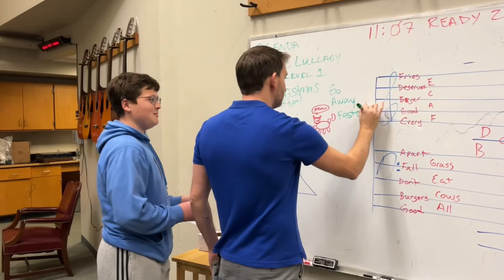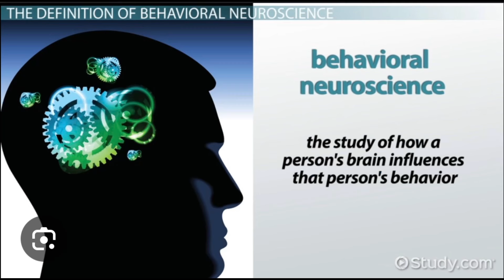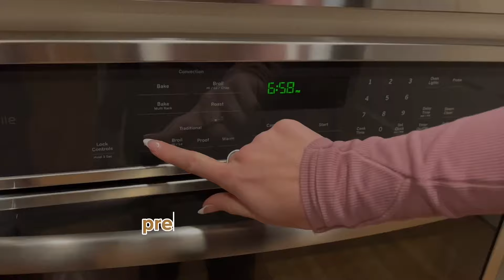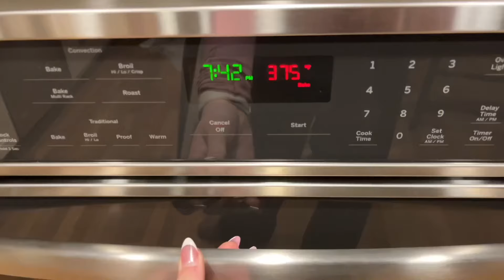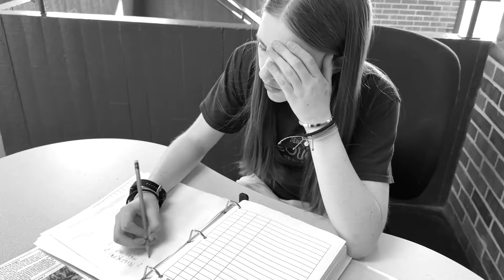VTV S18 Ep2 (10-18-24)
Segments: Cell-phone policy, How well do we know our teachers?, Where R they now?, How to make chocolate chip cookies from scratch, "Brand New" (music video)